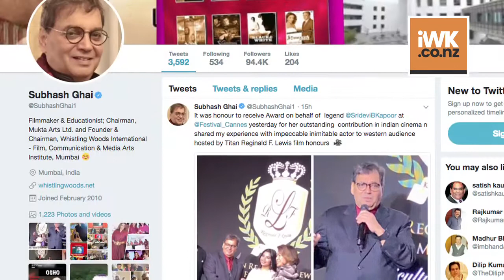Sridevi posthumously honoured at 71st Cannes Film Festival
Iconic actress Sridevi was posthumously honoured at the 71st Cannes Film Festival. Filmmaker Subhash Ghai, who received the award on her behalf, says he felt honoured. Sridevi's producer husband Boney Kapoor said he and his daughters Janhvi and Khushi were overwhelmed with the recognition, tributes and love that the actress has been showered with. Sridevi was feted with a posthumous National Film Award for Best Actress in appreciation of her performance in her last released film "Mom".Sridevi posthumously honoured at 71st Cannes Film Festival